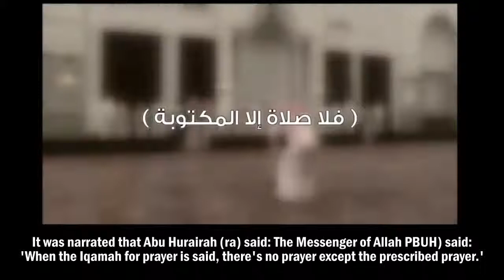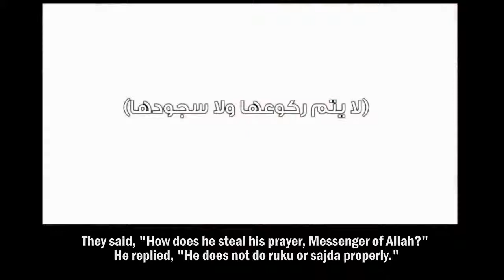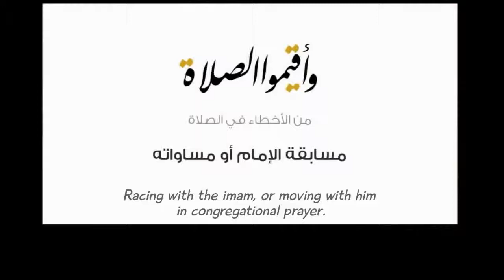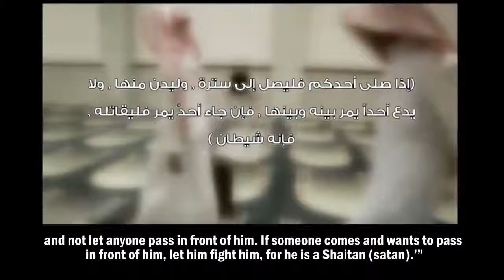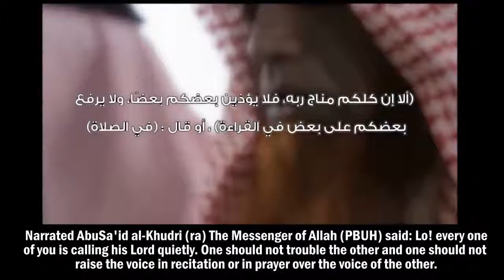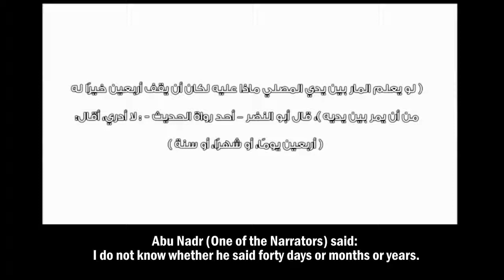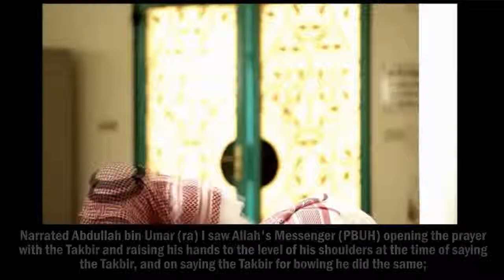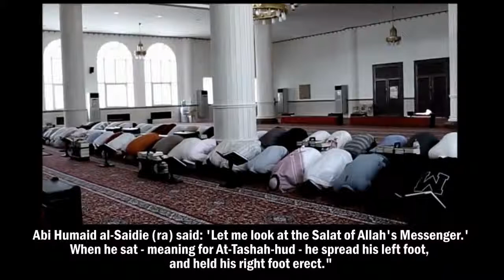Common Mistakes in Prayer Salah أخطاء شائعة في الصلاة